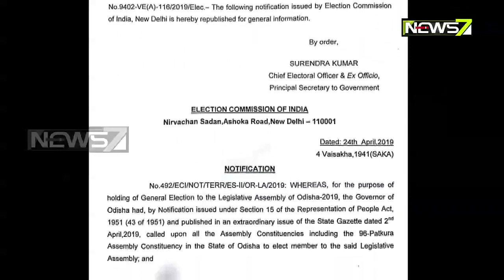ମେ ୧୯ରେ ପାଟକୁରାରେ ଭୋଟ୍, ବେଦପ୍ରକାଶ ଅଗ୍ରଓ୍ବାଲଙ୍କ ମୃତ୍ୟୁ ପରେ ସ୍ଥଗିତ ଥିଲା ନିର୍ବାଚନ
କେନ୍ଦ୍ରାପଡା ଲୋକସଭା ଅନ୍ତର୍ଗତ ପାଟକୁରା ବିଧାନସଭା ଆସନରେ ନିର୍ବାଚନ ପାଇଁ ତାରିଖ ଘୋଷଣା ହୋଇଛି । ମେ ମାସ ୧୯ତାରିଖରେ ପାଟକୁରାରେ ନିର୍ବାଚନ ହେବ । ପ୍ରକାଶ ପାଇଥିବା ବିଜ୍ଞପ୍ତି ମୁତାବକ, ଆସନ୍ତା ମେ ୧ ତାରିଖରେ ନାମାଙ୍କନ ଦାଖଲ କରାଯିବାକୁ ଥିବା ବେଳେ ମେ’ ୨ ତାରିଖ ପ୍ରାର୍ଥୀପତ୍ର ଯାଞ୍ଚ କରାଯିବ । ମେ ୪ରେ ପ୍ରାର୍ଥୀପତ୍ର ପ୍ରତ୍ୟାହାର ଶେଷ ଦିନ ଧାର୍ଯ୍ୟ କରାଯାଇଛି ।